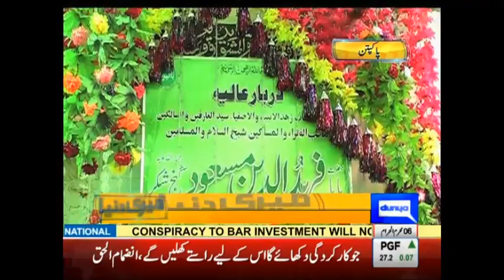Meri Dunya - 08 October 2016 | Dunya News